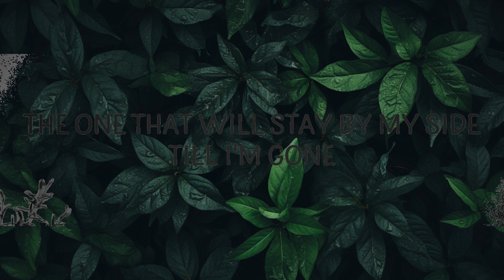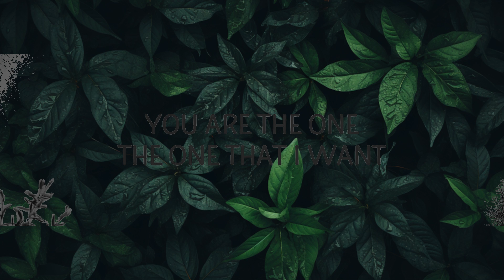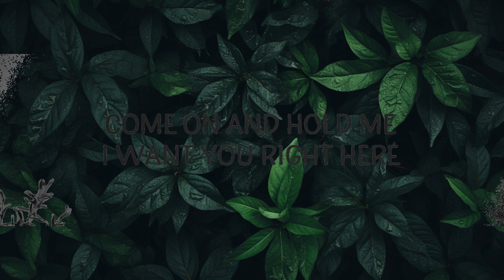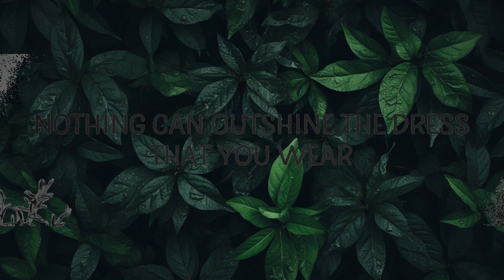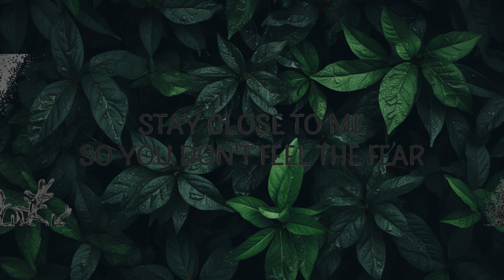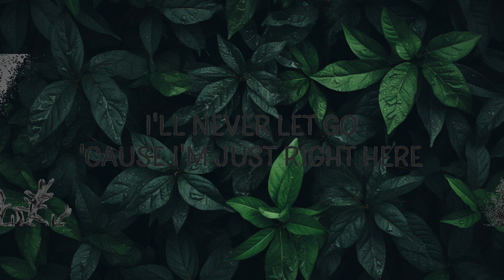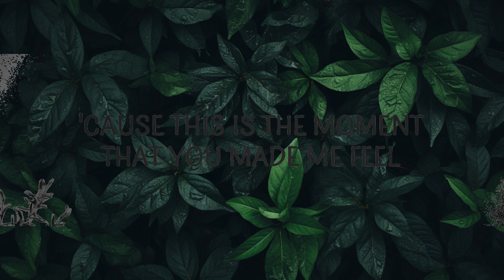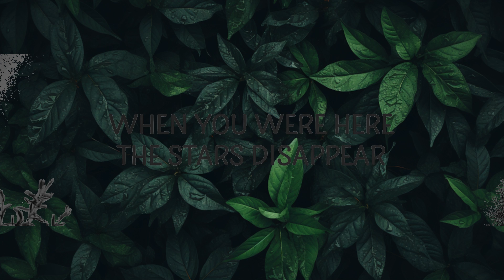Yuji - Old Love (Lyrics) ft. Putri Dahlia | Lyrics Serenade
Old Love ❤️

Yuji - Old Love (Lyrics) ft. Putri Dahlia

Old Love Lyrics

I wanna hold your hand and show what is yêu

Like it's the old yêu (it's the old yêu)

Let's keep drinking 'till the moon disappear

The one that will stay by my side till I'm gone
The yêu of my life and I'll sacrifice

Like it's the old yêu